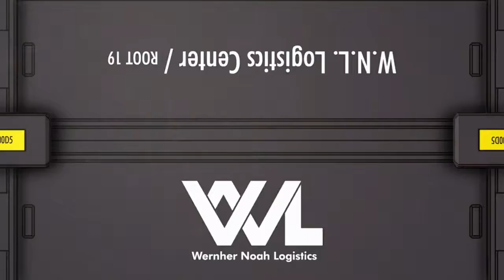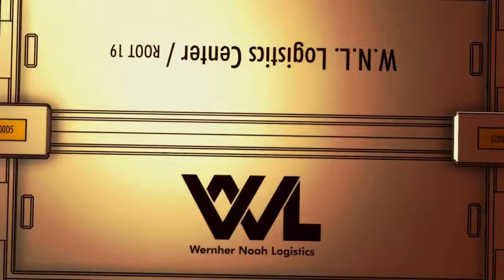#72 Ace Combat infinity Coop B7R Hard 8P